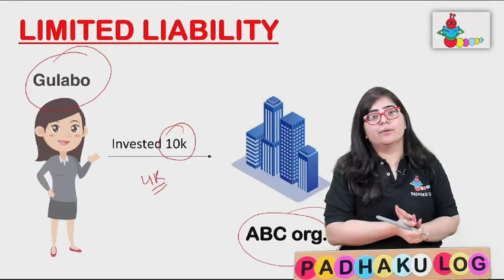How Limited Liability is different from Unlimited Liability? | Limited Vs Unlimited Liability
What is a limited liability company?
Limited liability means that the liability of the owners or investors of a company is limited to the total amount of money which they have invested in the business. When the firm is registered as a limited liability firm, the owners of the company will be safe in the event the company goes bankrupt. To elaborate on this idea, ‘limited liability’ will imply that the owner’s losses are only limited to the proportion of their specific share and he or she cannot be made responsible for the losses that are beyond the share of their contribution. We can say ‘Corporation’ is the most popular kind of limited liability company.

What is an unlimited liability company?
We can say unlimited liability is just the opposite of limited liability. In this case, the liability that the owners and investors might have is not limited to the amount that they have contributed. This means that there is no limit to the losses that the owners or investors have to bear.
Nevertheless, there are some strong benefits to investing in a company labelled as ‘unlimited liability’. In financial management, there is a popular phrase which says, “higher the risk, higher the returns”. This will hold good especially in case of unlimited liability companies. Since the risks in front of the investors is very high in case of the unlimited liability model, it is most likely that the investors will get a higher rate of return in the event the company performs well.

How to say the difference between these two types of entities?
Limited and unlimited liability mainly talk about the obligations that the owners have in front of them. They say whether the owners are obliged only in proportion to the sum they have invested in the company or if they can also be held liable personally in case of any losses. In the former case, the personal properties of the owners or investors will not be forfeited if the company suffers losses or goes bankrupt. In the latter case, the personal properties of the investors will also be at stake in the event the firm goes bankrupt.